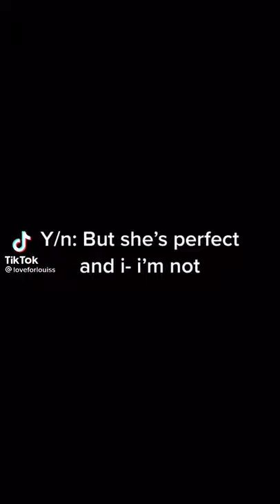Louis and y/n